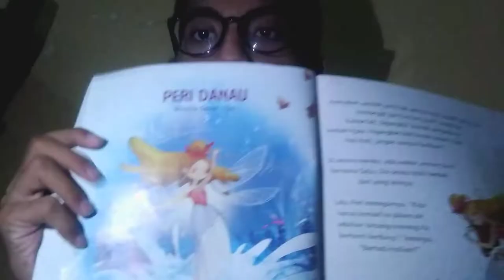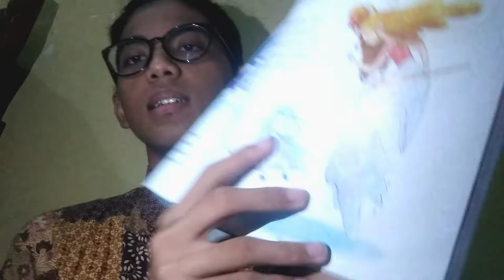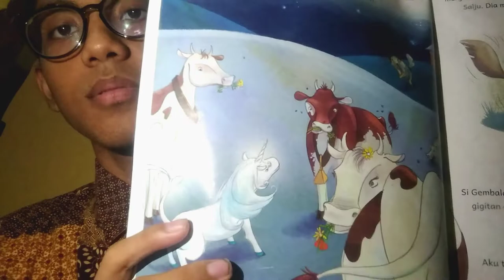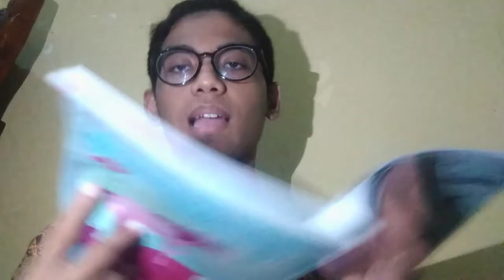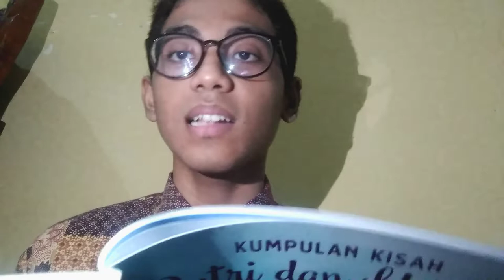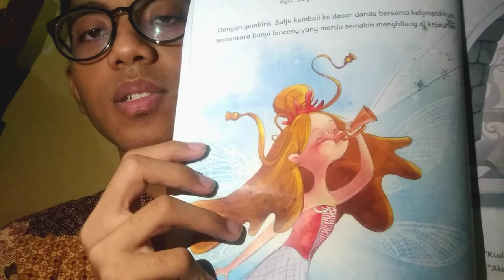Peri Danau oleh Muhamad Haikal Nur Satria | Keterampilan Membaca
Hai kawan2 childish-ku..

Muhamad Haikal Nur Satria
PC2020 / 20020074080